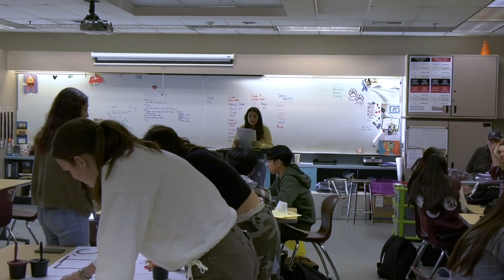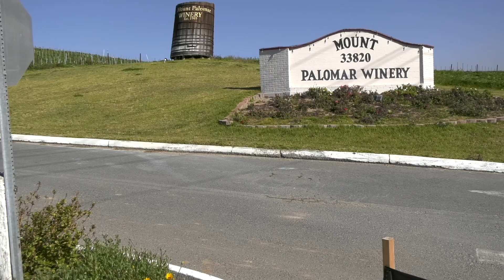ASB Now Episode 1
"ASB Now" is Paloma Valley's fun new show taking you inside the school's dynamic activities team. In this episode meet your hosts, crash a business meeting, see what the latest Spirit Week had, and we reveal the super secret location of the prom!